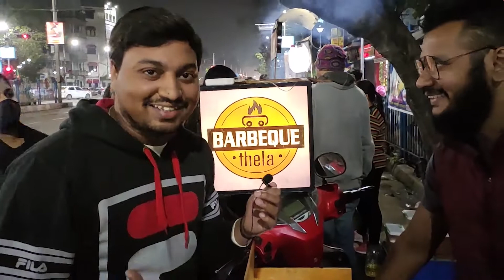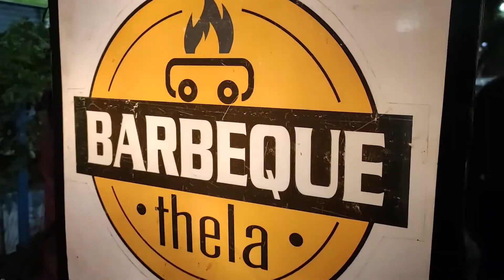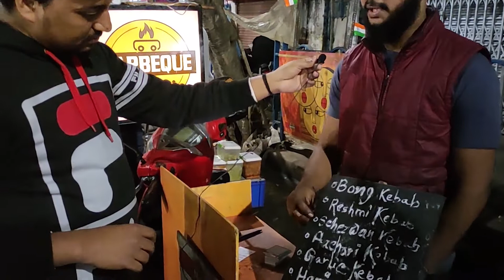Barbeque Thela|kolkata street kabab cheap & best | All Kebab Rs-60/- only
Today I came out with a new video, we are trying to cover Kolkata Street Food.
Through this video I tried to record the whole experience Of kolkata street food.
In this video we will share you each and every small details of our journey
Cheapest kebabs of Kolkata
Would like to suggest you all a barbecue thela, they have the best kebabs in a reasonable price .
Must try their special schezwan kebabs and famous Bong kebabs .
Taste was very good indeed. The juice smoothie combination was delicious.

Barbeque thela
Time: 6:30PM-9:30PM
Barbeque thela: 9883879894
Address: 32A, Mahendra Sreemani Street, Sukea St, Kolkata, West Bengal 700009

cheapest kebab in kolkat,best street food in kolkata,Tasty Chicken Roasted Fry For Rs 60,
kabab,chicken tikka without tandoor,kabab recipe,seekh kabab recipe,seekh kebab recipe
Chicken Chapli Tikia,lahore street food
Roasted cartBest kebabs in kolkatacheapest kebab in kolkata
barbeque thela,best kebab in kolkata,best chicken kebab in kolkata,
best street food in kolkata,Tasty Chicken Roasted Fry For Rs 60,bbq,kabab,roasted cart,achari kebab,
cheap chicken kabab kolkata,kolkata food vlog,kolkata kebab,chicken wings recipe,best kabab kolkat,kabab recipe,
chicken roasted fry,Best and Cheapest Kebab in Kolkata ,
Kebab for Rs 60 only,
chicken kebab recipe,chicken kebab,kebab,chicken kabab recipe,chicken kabab,
chicken seekh kabab,how to make seekh kabab,chicken tikka without oven,chicken tikka recipe,
how to make chicken kabab,seekh kabab,how to make kebab,how to make kabab,
chicken seekh kabab recipe,chicken seekh,how to make chicken seekh kabab
Tasty Chicken Roasted Fry For Rs 90,Tasty Chicken Roasted Fry For Rs 30,kolkata street food tour,bbq,kabab,
chicken wings recipe,best kebab in kolkata,best chicken kebab in kolkata,kabab recipe,kolkata food vlog,cheap chicken kabab kolkata , Chicken Wings
chicken roasted fry,how to make kebab,best street food in kolkata,Chicken Chapli Tikia
lahore street food,reshmi kebab,achari kebab,peri peri kebab,best grilled meat kolkata,
roasted chiken,back to street food foodka , barbeque thela
cheap chicken kabab kolkata,kolkata food vlog,kolkata kebab,chicken wings recipe,best kabab kolkat,
kabab recipe, kolkata street food tour,
bbq,kabab,chicken wings recipe,best kabab kolkata,best kebab in kolkata,best chicken kebab in kolkata,
kabab recipe ,kolkata food vlog ,kolkata food video,cheap chicken kabab kolkata,Chicken Wings,
chicken roasted fry, ride n bite,ride and bite,how to make kebab,
best street food in kolkata,top kolkata street food,
Chicken Chapli Tikia,lahore street foodRoasted cart
Best kebabs in kolkatacheapest kebab in kolkata
cheap kebab,late night food in kolkataunique story
unique food joints
food joints in kolkata
best food vlog
Unique Places in kolkata
traditional Kolkata food
bengali food restaurant
Kolkata street food
Roasted Cart
Cheap Street Kebab
Lahore street food
lahore dish
chapli kabab
chapli kebab
chicken chapli
chicken chapli tikia
Kolkata street Kabab